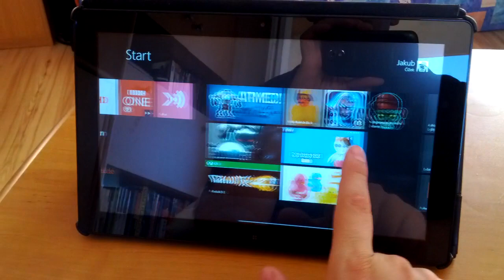Metro kačenky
Windows 8 Store se začíná plnit multimediálními poklady.